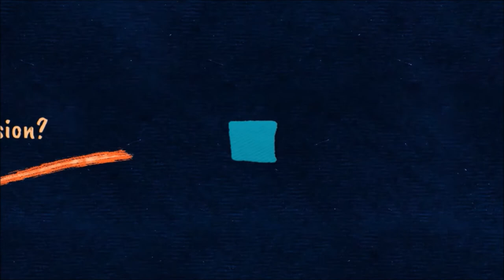Actor David Michaels joins the show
David trained at the Manchester Polytechnic School of Theatre, graduating in 1985. He has worked consistently in many renowned and acclaimed theatre, television and film productions.
His theatre highlights are many but his personal highs include starring as Richard Hannay in the smash hit comedy The 39 Steps, a Season at The Regents Park Open Air Theatre, playing Demetrius in A Midsummer Night’s Dream and playing two very different husbands at the Salisbury Playhouse, Gerardo in Death and the Maiden and the philandering John Middleton in The Constant Wife.
David’s diverse theatre roles also include playing Robert in Harold Pinter’s Betrayal, Alistair Campbell in Justifying War at the Tricycle, Saddo in Lucinda Coxon’s dark comedy Herding Cats at Hampstead and very recently opposite Tom Conti in Rough Justice.
David has also become a well-known face on British TV, playing leads and supporting roles in many popular TV series. He is probably best known as Dr. Neil Bolton in ITV’s long running series Heartbeat and playing Harry in As Time Goes By with Judi Dench and Geoffrey Palmer.

He also had a stretch in the soap Family Affairs, where he caught up with his erstwhile wife from Heartbeat, Kazia Pelka and as Jon Welch in Coronation Street. More recently he was beleaguered PM Brian Worsley in the highly acclaimed BBC drama Hidden.

And on film David played Captain Robert Green in Nowhere in Africa, which won the Oscar for Best Foreign Language Film in 2003. Other film roles include Henry Callaghan in the soon to be released Welcome to the Punch and Tom Buchanan in Jump which won Best Film at the London Independent Film Awards 2012.

[ Actor David Michaels joins the show to talk about his new film, "The Healer," and his role in the film. David also discusses his work on "The Office," and shares some of his funniest moments from the show.

David is an actor, stand-up comedian, and host of the new SiriusXM show, "Stand Up! with David Michaels." In this episode, he shares advice for aspiring actors and talks about his newest film, "The Healer." Don't miss this lively talk with one of Hollywood's favorite actors! ]